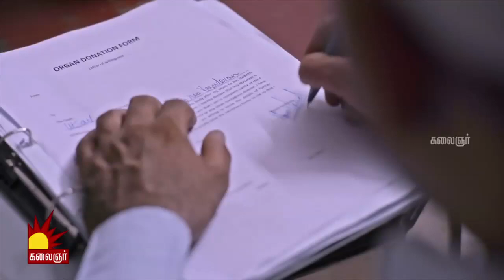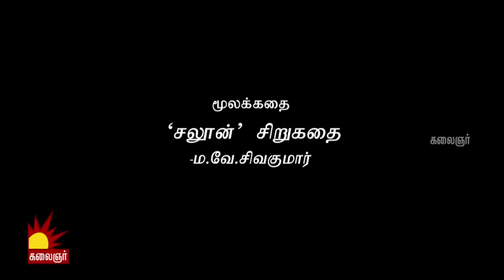Naalaiya Iyakkunar 6 | நாளைய இயக்குனர் 6 | Short films | Kalaignar TV [Epi 9]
ஞாயிறு காலை11 மணிக்கு..